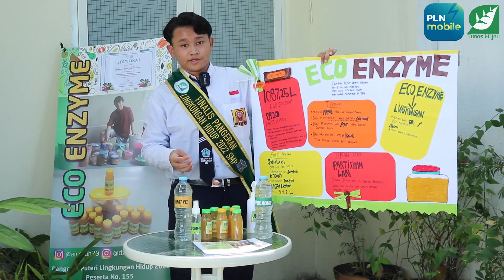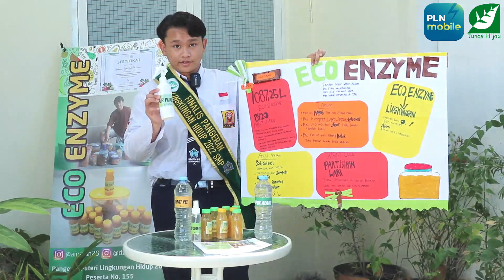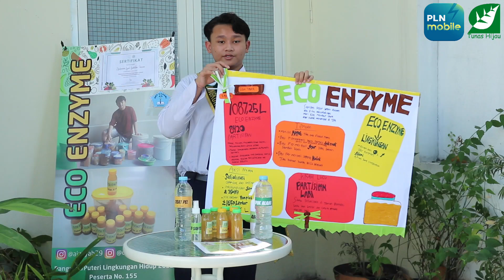Dzulqarnain Syah Syaifullah Permana, Pangeran Eco Enzym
Finalis Pangeran Lingkungan Hidup 2022 Dzulqarnain Syah Syaifullah Permana dari SMPN 48 Surabaya ini aktif mengolah sampah organik menjadi cairan yang berjuta manfaat, yaitu eco enzym.